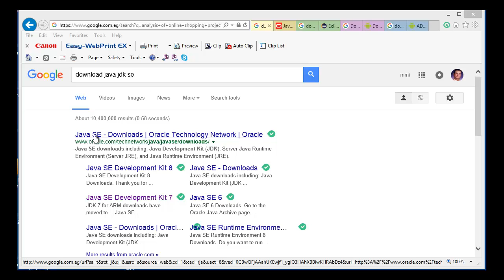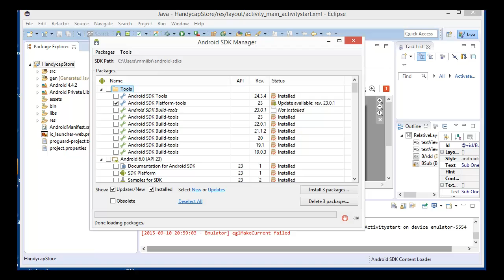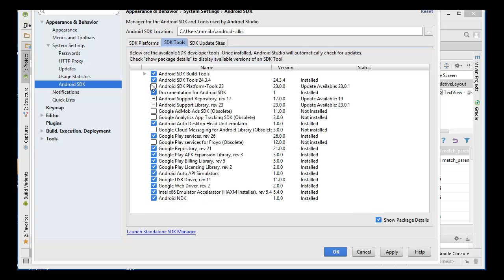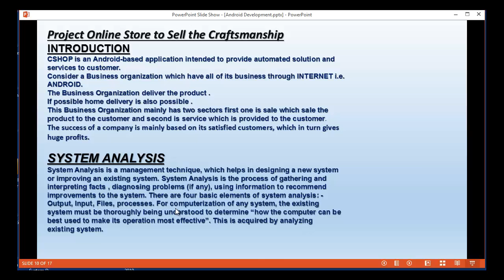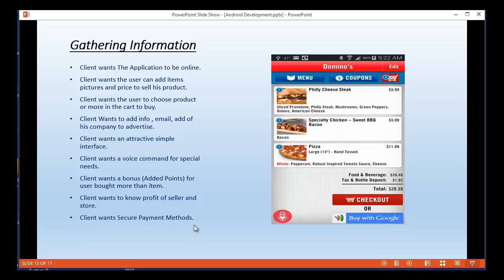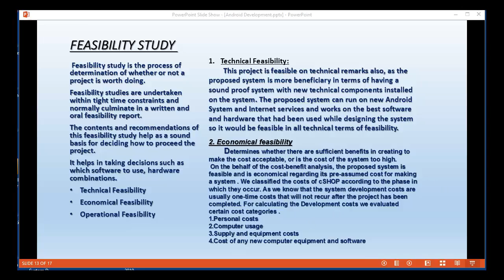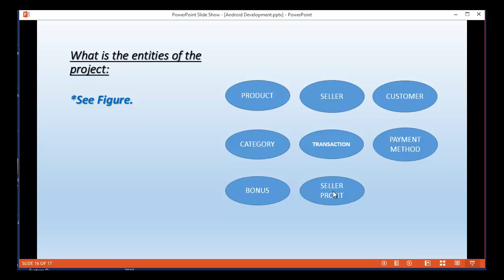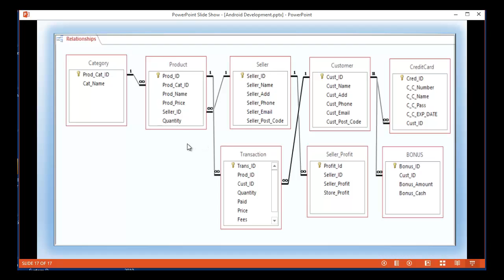T471 projects - Android development by eng mohammad abdelal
السلام عليكم
الفيديو الاول فى تطوير مشاريع الاندرويد ...التعرف على بيئة العمل والبرامج المستخدمة
تحياتى